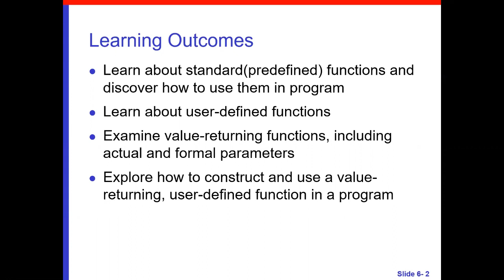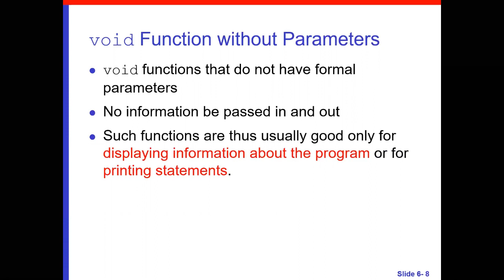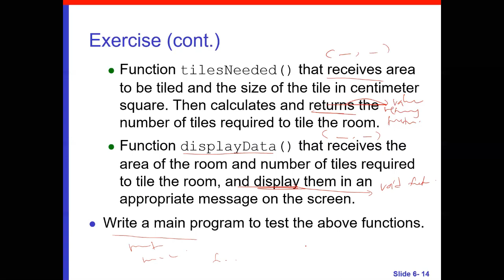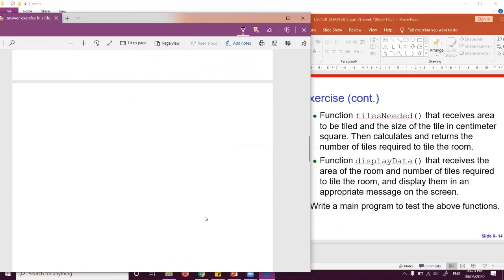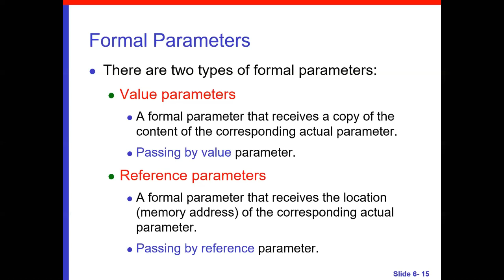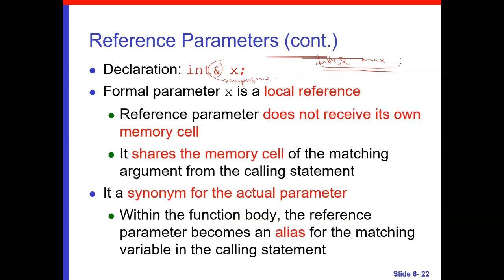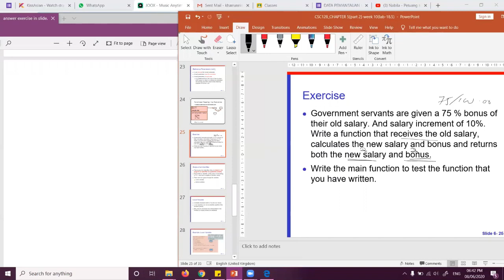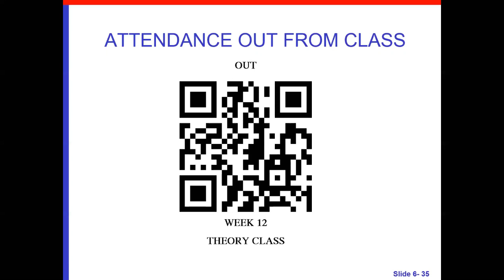Video Theory Chapter 5[part 2] - Function